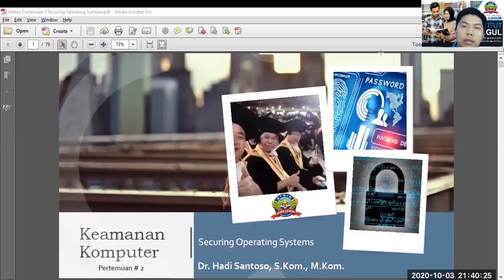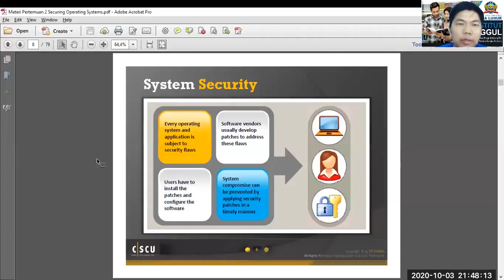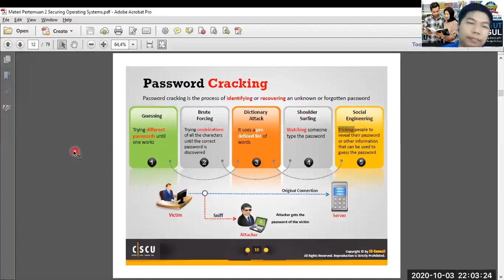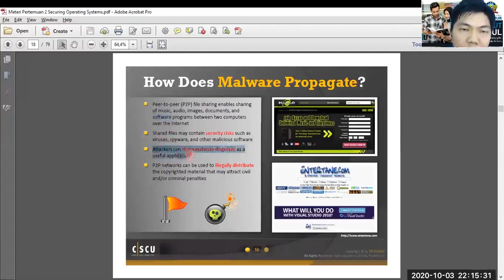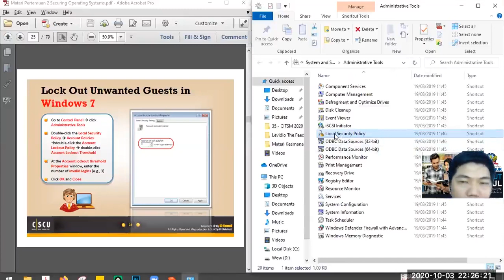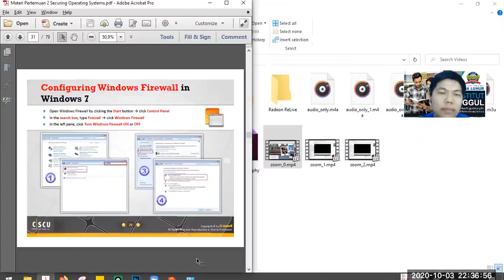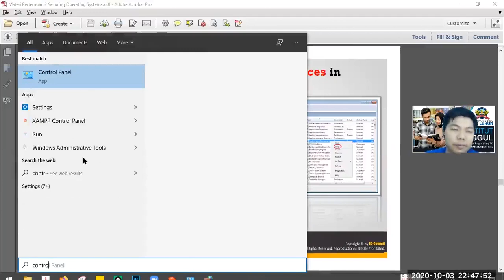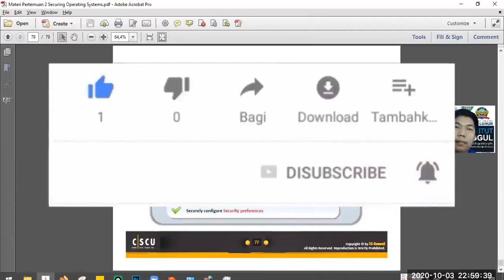Keamanan Komputer Pertemuan 2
Keamanan Komputer Oleh Bapak Fransiskus Panca Juniawan, M.Kom

- Memahami keamanan pada sebuah sistem operasi.

Youtube : ISB Atma Luhur TV
Aplikasi Playstore : PMB Atma Luhur